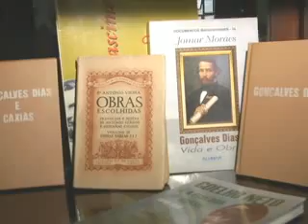Caxienses homenageiam 190º aniversário de Gonçalves Dias